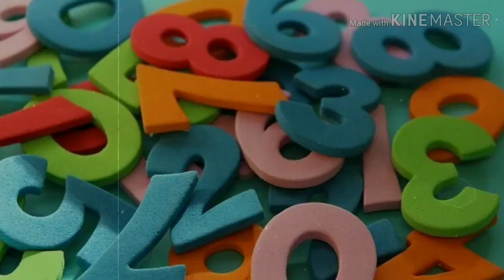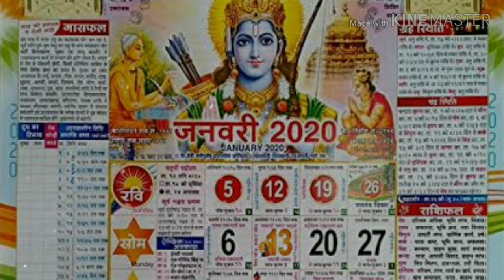Kavita-phir ek saal badla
Saal 2k24 me desh kaisa hona chahiye.kya changes hone chahiye.is topic pr ek vichar prastut hai